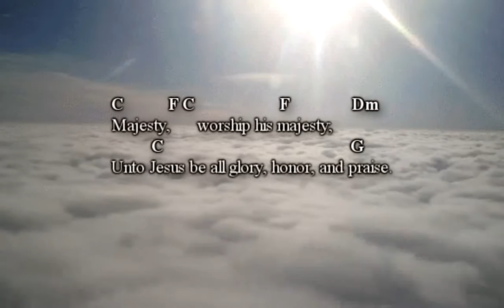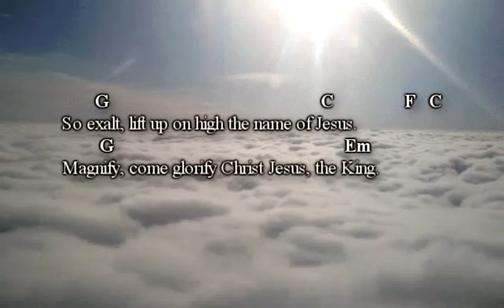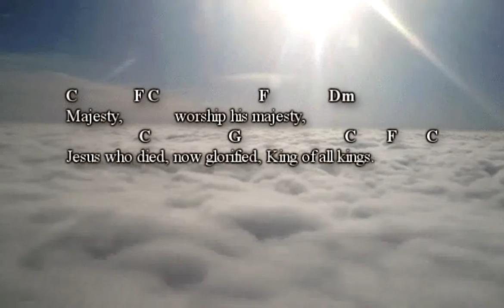Majesty - Classic Worship Song - New Rock Version (lyrics and chords)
Shielded About's rock version of a worship classic song

"Majesty" is a song that has been well known in churches for years now, but this version of it might be slightly different.  Shielded About decided to take the classic song and turn it into a rock worship song with driving guitars and a big drum beat.

The original version of the song was written by Jack Williams Hayford

Lyrics
Majesty
Worship His majesty
Unto Jesus, be all glory, honor and praise

Majesty
Kingdom authority
Flows from His throne, unto His own, His anthem raise

So exalt, lift up on high the Name of Jesus
Magnify, come glorify Christ Jesus the King

Majesty, worship His majesty
Jesus who died, now glorified, King of all kings